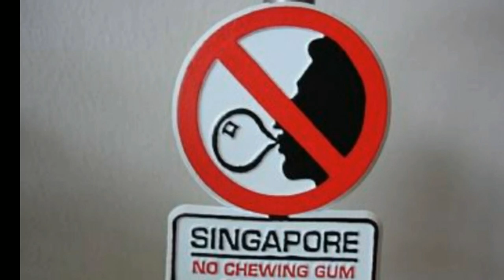kya app jaante hai ki youTube ki starting kisne ki?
In this video we will told about some interesting facts. kya app jaante hai ki youTube ki starting kisne ki etc.